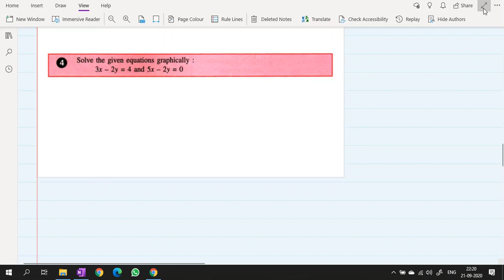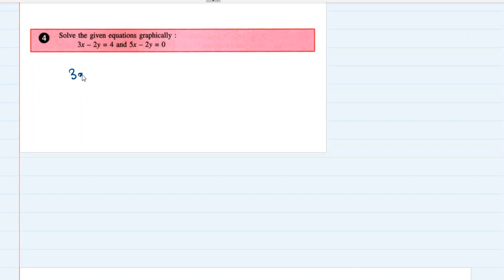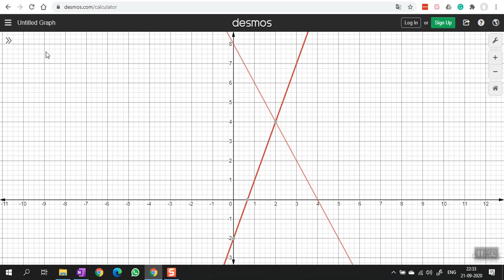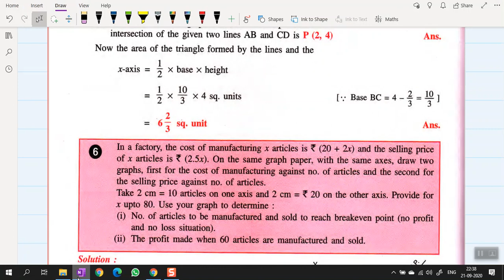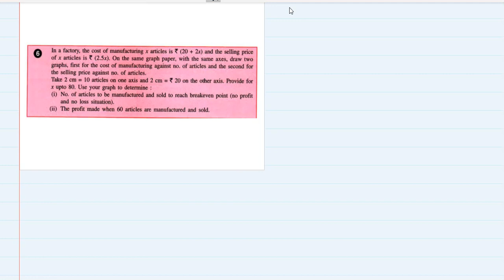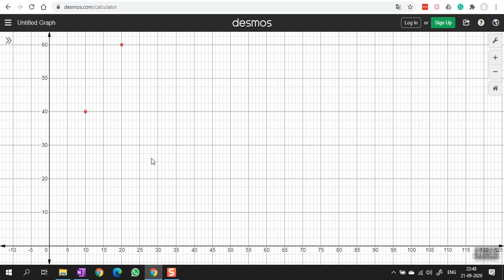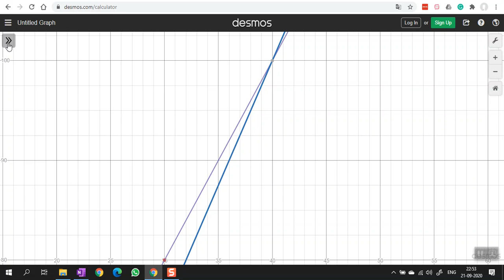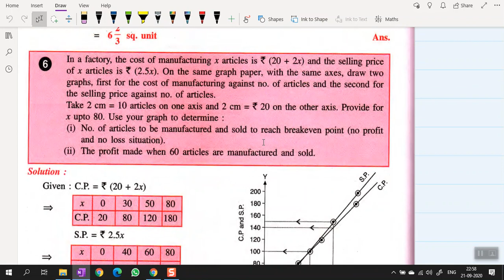IX ICSE - Maths ch#27 Graphical Solutions: Part 2